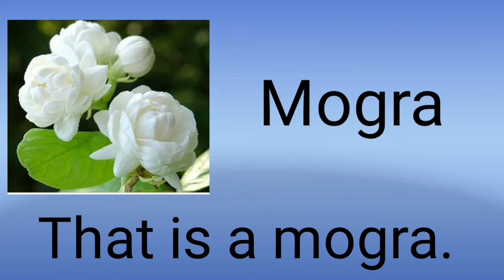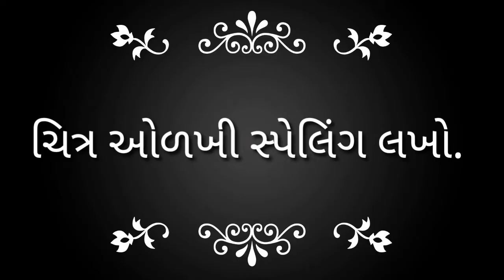GUJ MED ENGLISH STD 1 TOPIC FLOWER NAME PART 1 720p